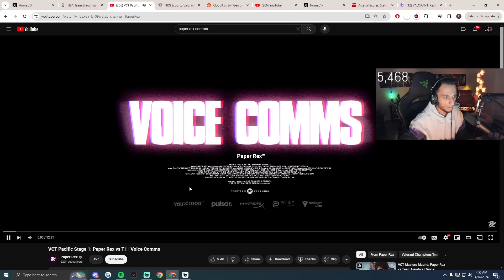FNS Can't Stop Laughing Reacting to PRX vs T1 Comms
FNS Reacts to PRX Comms Video

@Polsol__ - For Video w/o FNS

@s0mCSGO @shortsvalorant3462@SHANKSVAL